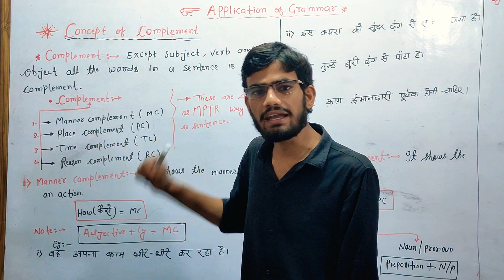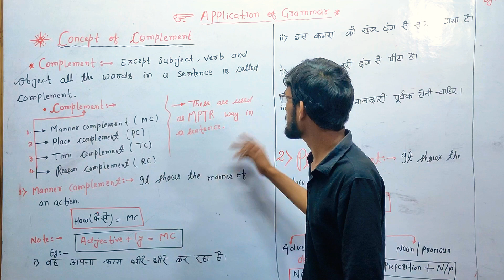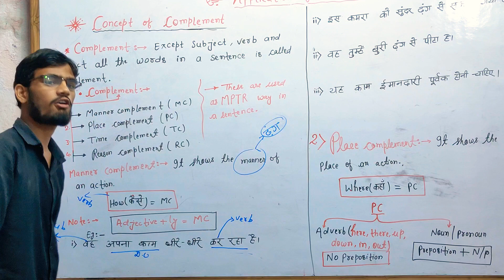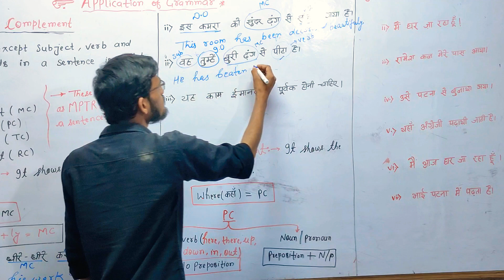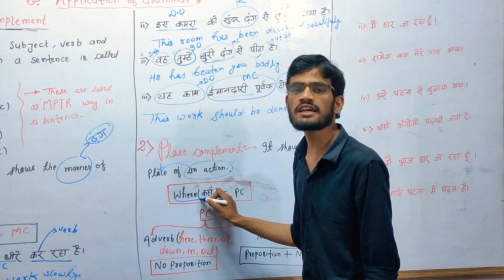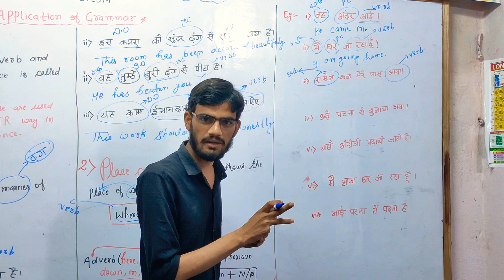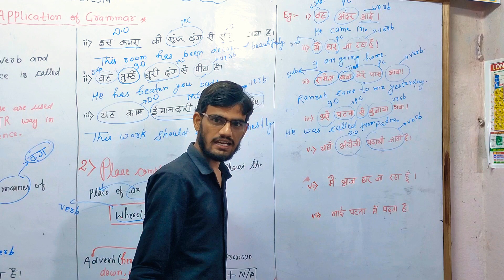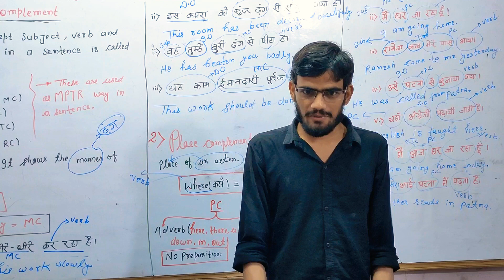Concept of complements and Types of complement.in communication skills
introduction to complements
types of complement